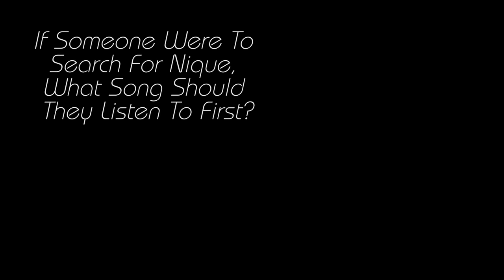EDP Interview Episode 4- Nique Got-It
This month we talk with Nique Got-It. Nique goes into detail about his history as a young business man, his way forward in rap, building a fan base, and being a part of CMC entertainment. . .
Filmed by MCI at EDP studios.
Edited by Tanner Mattews for TFX Media and Exit Door Productions.